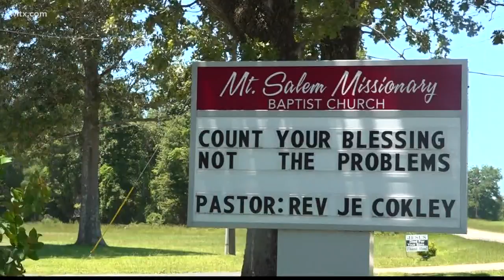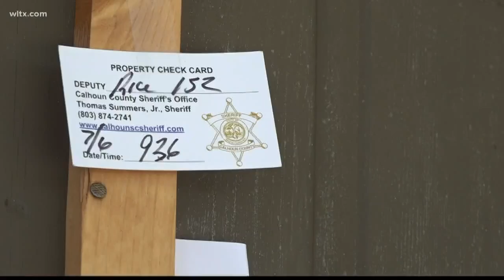Three Church Break-Ins in Calhoun County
Three churches have been broken into in Calhoun County.   Resulting in hundreds of dollars in stolen goods and cash